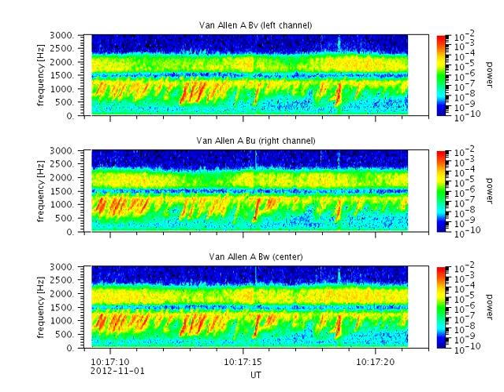Van Allen Probes EMFISIS stereo chorus 2012-11-01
The Van Allen Probes EMFISIS Waves instruments detected these signals with three orthogonal magnetic antennas (Bu, Bv, Bw) during UTC hour 10 of November 1, 2012. The predominant feature is low-frequency chorus which is associated with electrons escaping the Van Allen radiation belts.

Chorus waves in Earth's magnetosphere are generated in the Van Allen radiation belts by electrons spiraling along Earth's magnetic field lines in this region. Once generated, the chorus waves interact with the moving electrons, either accelerating them to higher energies or disturbing the spiral orbit of the electrons and causing them to fall into Earth's upper atmosphere along the magnetic field lines.

Chorus waves usually consist of a rapid succession of intense ascending tones, rising in frequency over very short time intervals (although they may sometimes fall in frequency), each tone lasting typically less than one second. The frequencies of these tones occur in the audio frequency range and sound like a dawn chorus of chirping birds, a sound which gives these waves their name.

The animation shows a frequency-time spectrogram of the data with a moving cursor that indicates the time position of the audio track.